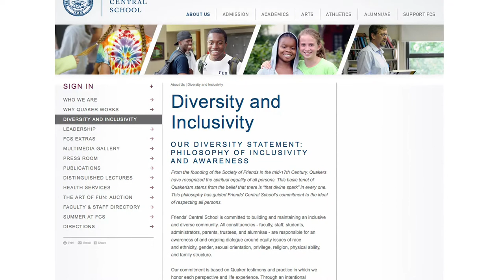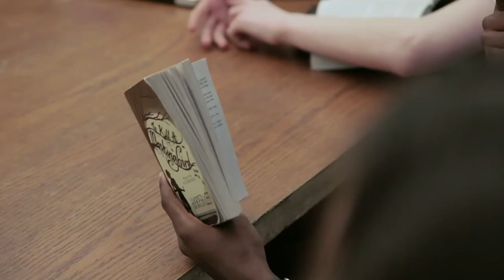Diversity and Inclusivity at Friends' Central School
Recorded Fall 2013